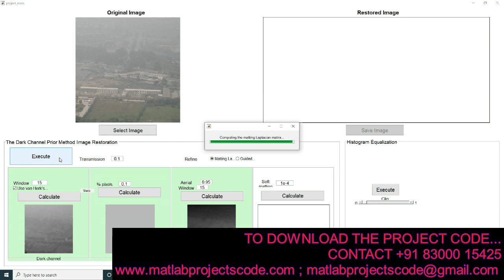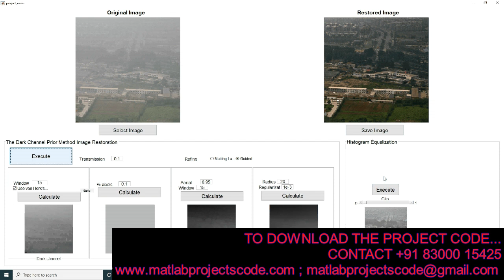Generalization of the Dark Channel Prior for Single Image Restoration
Single Image Haze Removal Using Dark Channel Prior

The content of the project:
1. IEEE standard reference paper
2. PowerPoint presentation
3. Screenshots
4. Software
5. Source code
6. Videos
7. ReadMe document to guide.

ABSTRACT:
Images degraded by light scattering and absorption, such as hazy, sandstorm, and underwater images, often suffer color distortion and low contrast because of light traveling through turbid media. In order to enhance and restore such images, we first estimate ambient light using the depth-dependent color change. Then, via calculating the difference between the observed intensity and the ambient light, which we call the scene ambient light differential, scene transmission can be estimated. Additionally, adaptive color correction is incorporated into the image formation model (IFM) for removing color casts while restoring contrast. Experimental results on various degraded images demonstrate the new method outperforms other IFM-based methods subjectively and objectively. Our approach can be interpreted as a generalization of the common dark channel prior (DCP) approach to image restoration, and our method reduces to several DCP variants for different special cases of ambient lighting and turbid medium conditions.